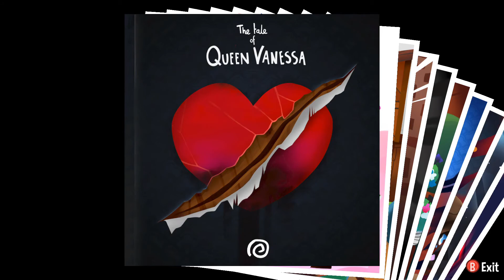A Hat in Time | Mundane Power | Part 20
The part in which art is appreciated.